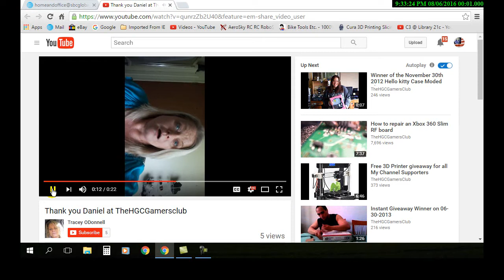Winner of the Video Spy Camera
See all my active giveaways and how helping me giveaway more can pay off for you!